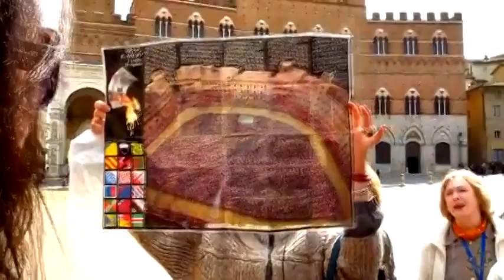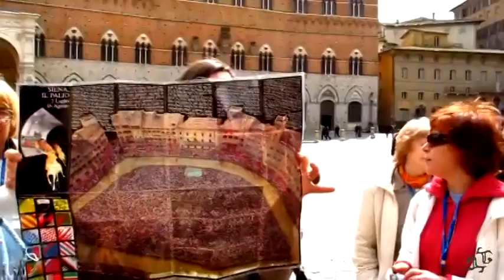Сиена (Siena)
Сиена или Сьена (итал. Siena) — город в итальянском регионе Тоскана (XII век).